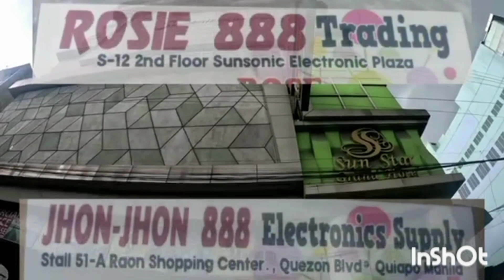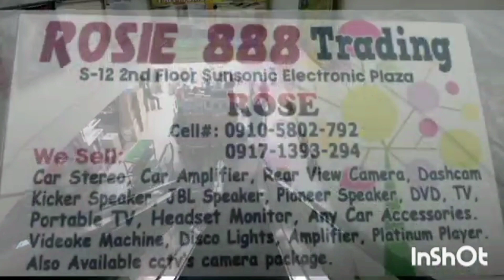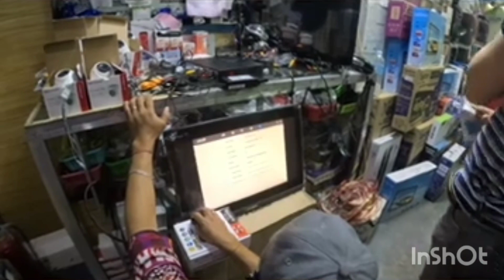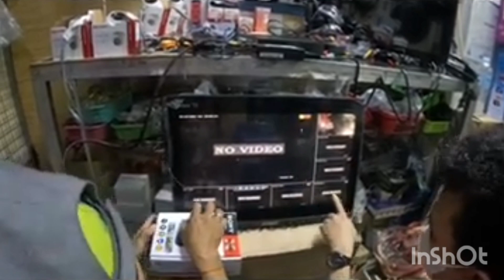katropang raon vlog|| CCTV demo by Kabyaherong Rolly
At pwede din Po kayo mag walk in sa aming mga tindahan located @ sunsonic electronic plaza|| raon shopping plaza Quezon Blvd. Quiapo Manila.

Bili na mga suki sa aming mga tindahan
Jhon-jhon888 electronic supply||raon shopping center
Rosie888 trading|| sunsonic electronic plaza

desclaimer music used as background in this content not mine

Musician: Summer Soul